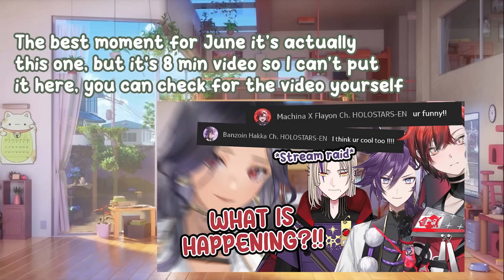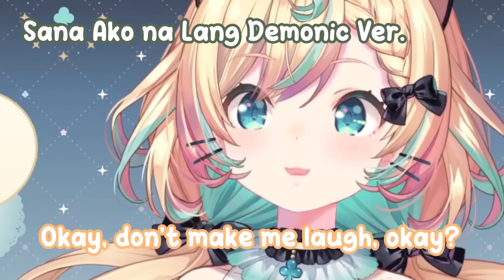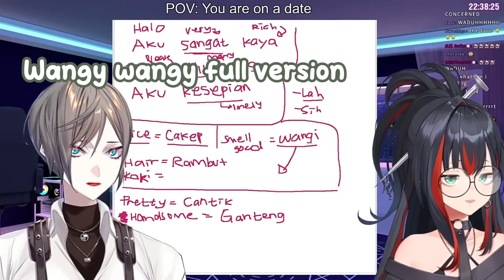Mikahide Monthly Clips Compilation!! (June Edition)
COMPILATION!!
June was full moments. All the fun, with the new wave coming, sorry I can't make clips for the new wave other than Vanta, because most of the good clips has been taken by another ch. Then the sad moment where Nina made a shocking news about her graduate. Let's support her until the end!

Stay Tune for monthly compilations!